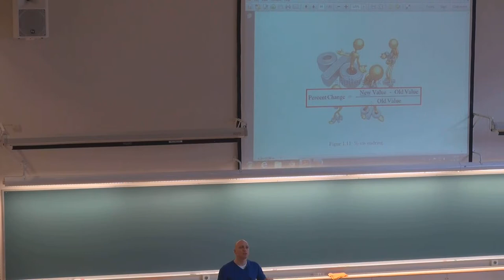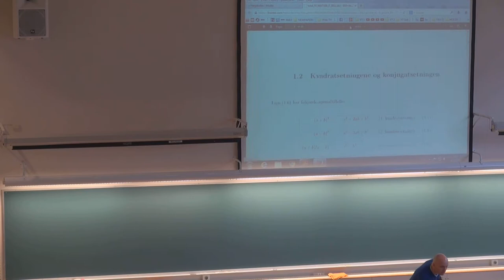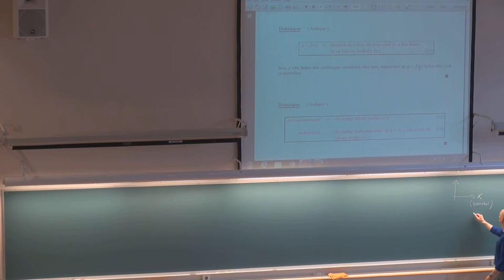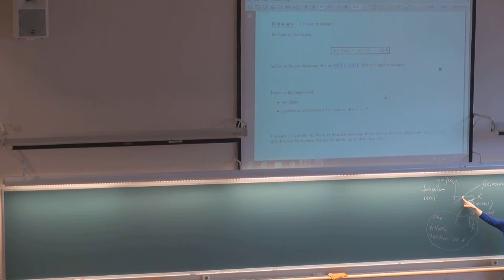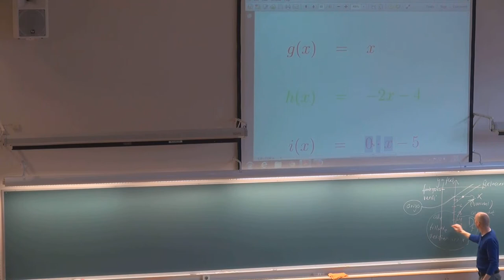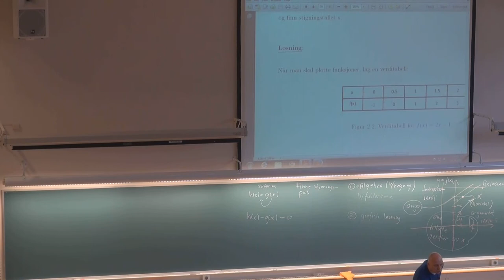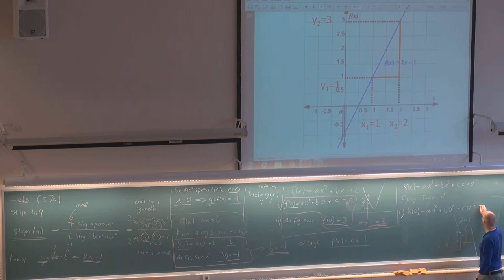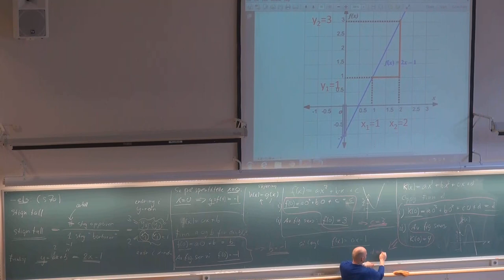117 Grunnleggende emner MAT001, (16. aug. 2013)